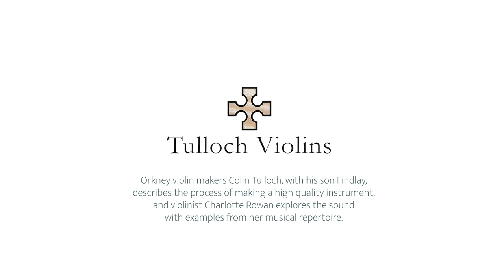Violin making workshop 1080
UNDERSTANDING VIOLIN MAKING
Hear and see at first hand what's involved, from the tools and the skills to the finished instrument's unique personality. Orkney violin maker Colin Tulloch, with his son Findlay, describes the process, and violinist Charlotte Rowan explores the sound with examples from her musical repertoire.